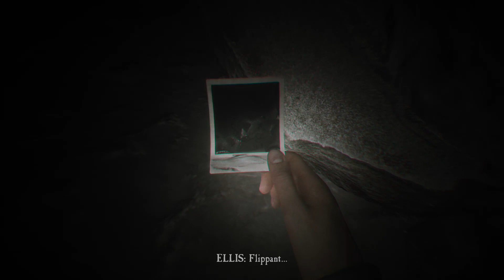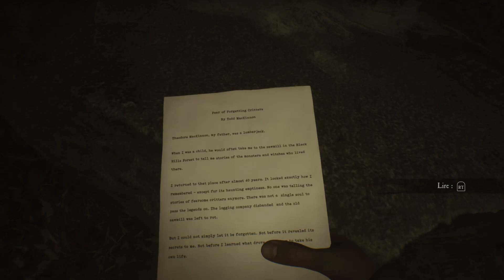Je suis courageux - Let's play Blair Witch ft Dralou Part 5